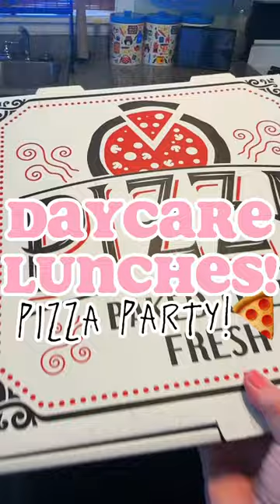Pizza party day!! 🍕😋